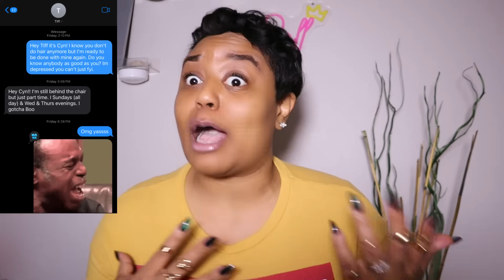THE REAL REASON I CUT MY HAIR!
Everybody online is saying “relaxers cause cancer” — but that’s not the full story.
In this video, Cyn Doll breaks down the real science behind chemical hair straighteners, Black women’s health, and the uterine cancer study that’s all over the internet.

Over 44,000 women were followed for 22 years, and only 347 were diagnosed — less than 1%. So why is the internet acting like every relaxer is a death sentence?
Let’s talk about what the study actually said, what it didn’t test, and how things like diet, estrogen balance, vitamin D, and lifestyle might be part of the bigger picture.

💅🏾 This video covers:
 • The truth about the Black Women’s Health Study and what they really found
 • How diet, environment, and hormones affect uterine cancer risk
 • Why correlation isn’t causation (and what that means for your hair routine)
 • How to make safer, smarter decisions with relaxed or natural hair

🚨Read the full study‼️

Hair and scalp disorders 101!

🚀 LET’S CONNECT!

👉🏽 Download my new book on Amazon for the full breakdown and step-by-step guide to resetting your hair from within.